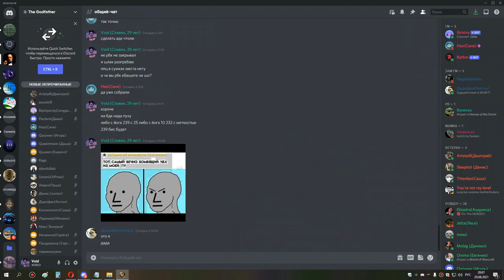3я часть ульда 25 ПОСРАМЛЕНИЕ СМЕКАЛКИ нежелание и неадекватность РЛа 29 08 21